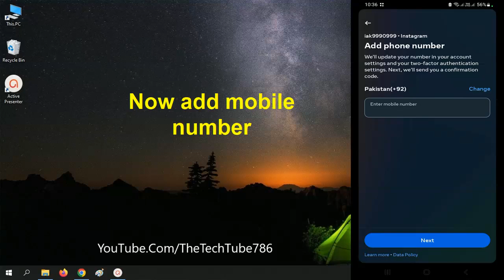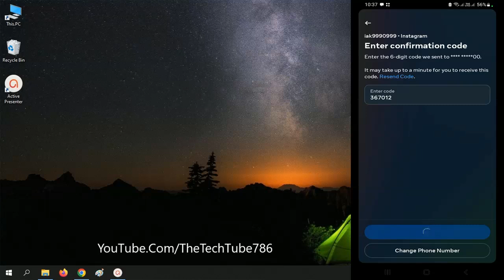How to enable two factor authentication in Instagram | Instagram Two Step Verification On Kaise Kare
In this vide o I show you how to enable two step verification on Instagram account

In this video I show you how to